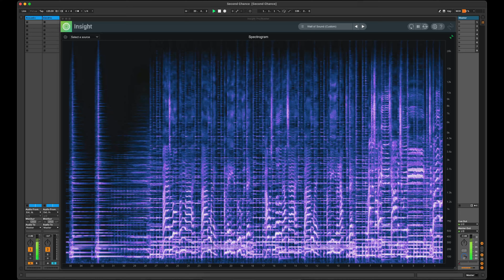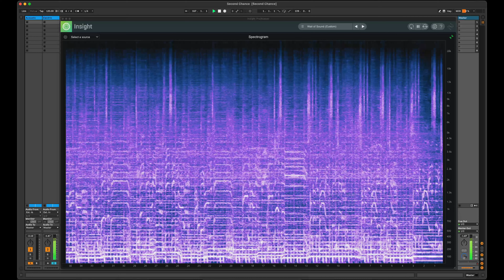Shinedown - Second Chance (Unreleased Hybrid Acoustic)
This arrangement recreates a version of Second Chance by Shinedown that was only played on XM, Sirius, SiriusXM, or whatever it was called at the time. It is a hybrid of the acoustic version, which plays through the first verse and chorus, and the radio version, which begins on the second verse. I've always felt this was the best balance for this song. Brent's vocals are front and center during the first chorus in a way the radio version alone cannot match.